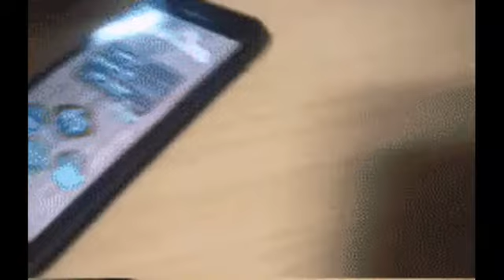Funny Frog Video Clips